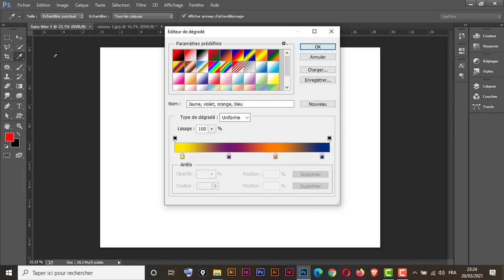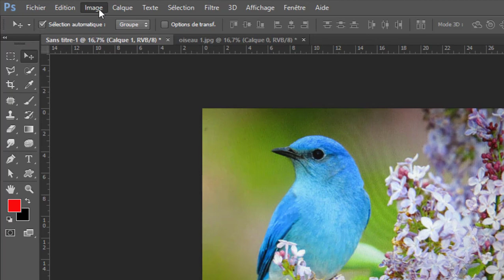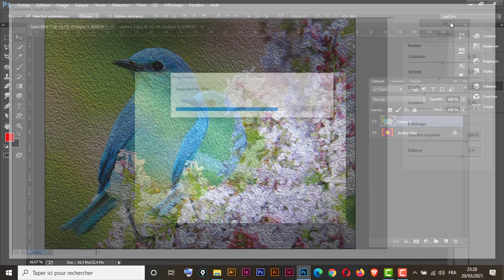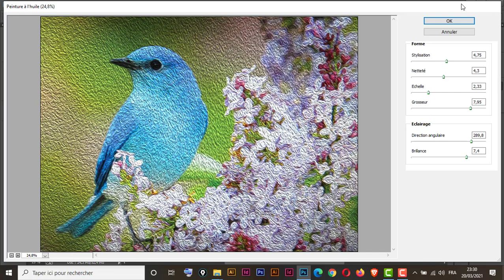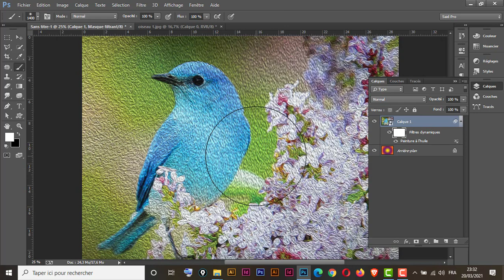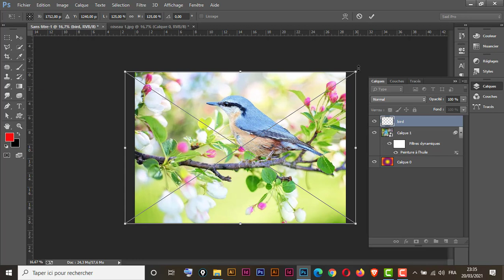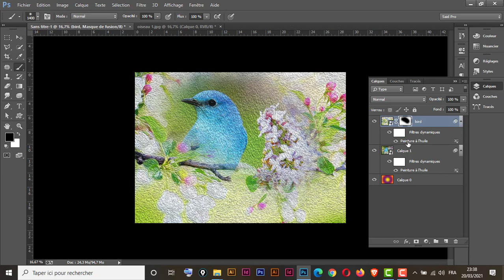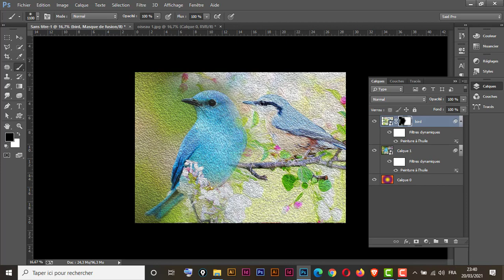Le rôle et l'importance des filtres dynamiques dans photoshop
les calques objet dynamique
le filtre peinture à l'huile
le masque de fusion
les mode des calques